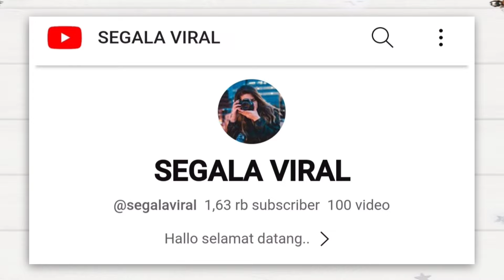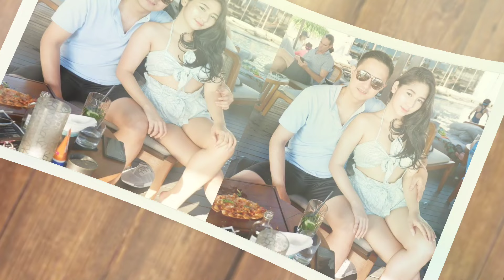Inilah sosok Cica Andjani Istri Ricky Subagja Yang Lebih Muda 26 Tahun